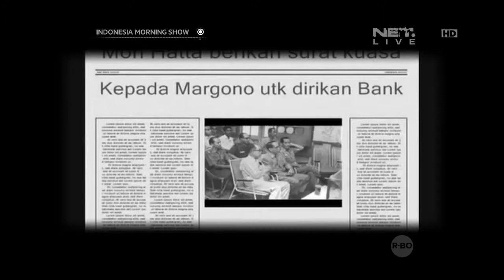Today's History Hari Bank Indonesia - IMS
1 JULI 1953 BANK INDONESIA SECARA RESMI DITETAPKAN SEBAGAI BANK SENTRAL REPUBLIK INDONESIA.